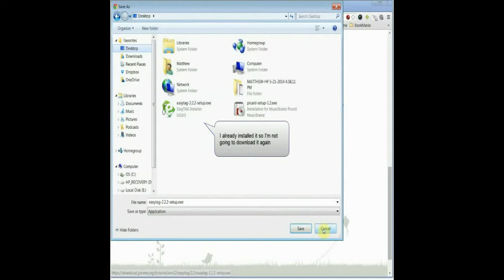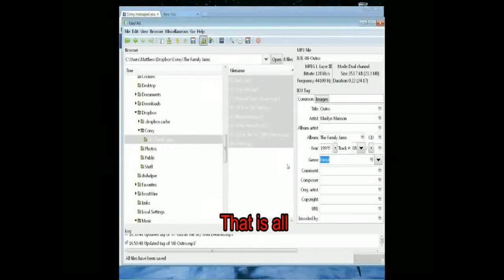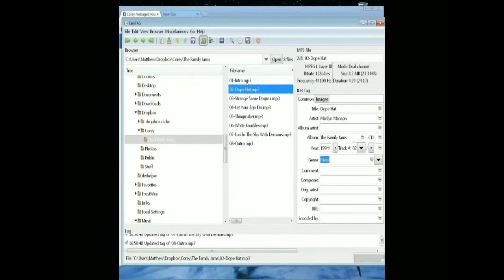Easy Tag Id3Tag 2.2 Tutorilal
just a quick tutorial on how to download Easy Tag mp3 editor software and how to change the music genre of an album or artist